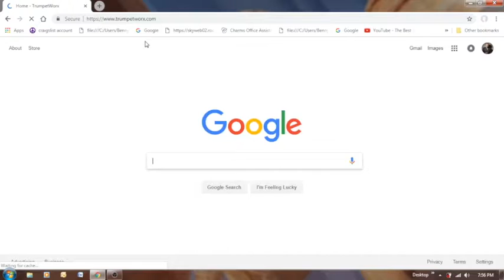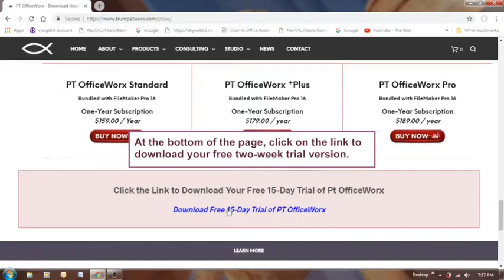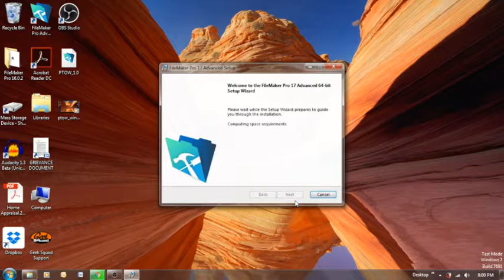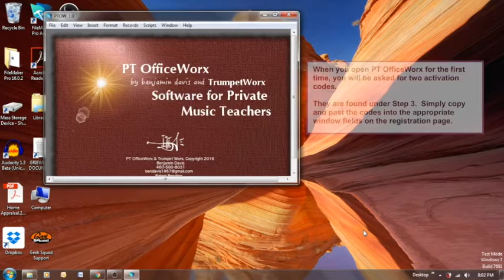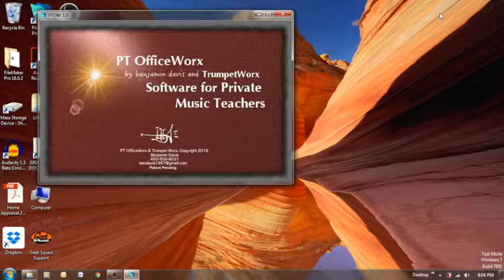Video instructions to upload FileMaker Pro and PT OfficeWorx trial versions on Windows computers.